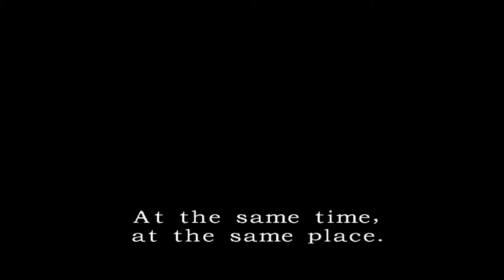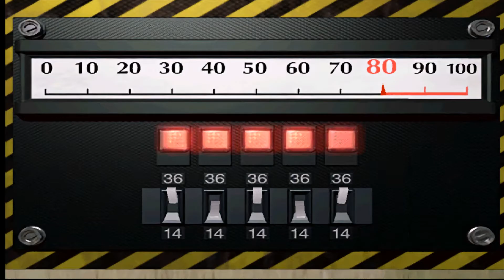[GC/USA] Resident Evil 2 [Normal, Claire B] - 01. Параллельное начало